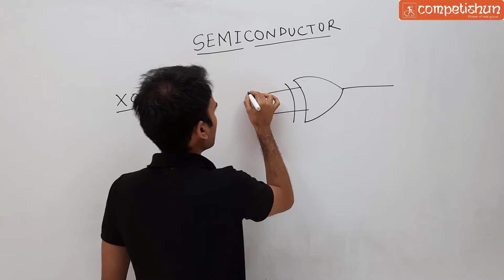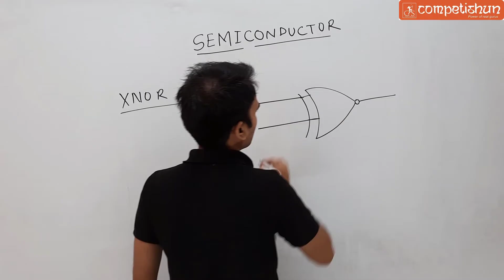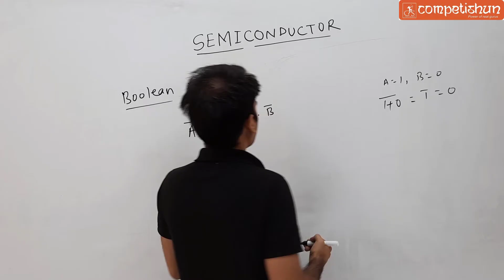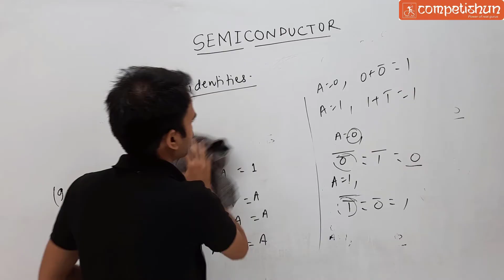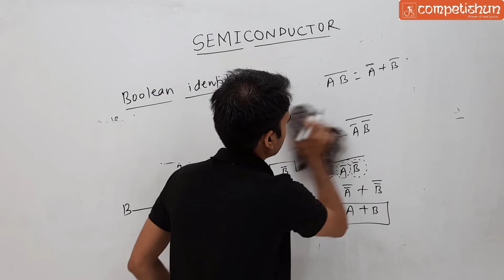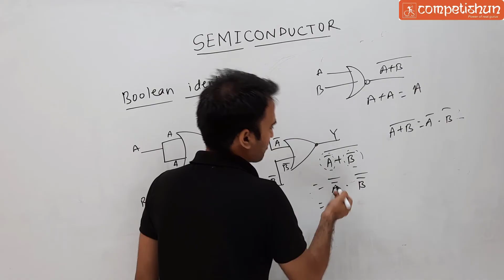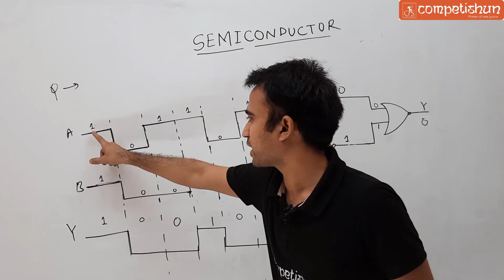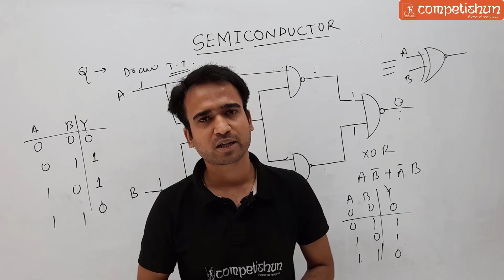# 13- other logic gate (XOR gate , XNOR gate) , Numerical |semiconductor | physics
Best lecture on  other logic gate (XOR gate , XNOR gate) , Different type of numerical based on logic gate |
 by manish jha sir  | NEET |CBSE -12th